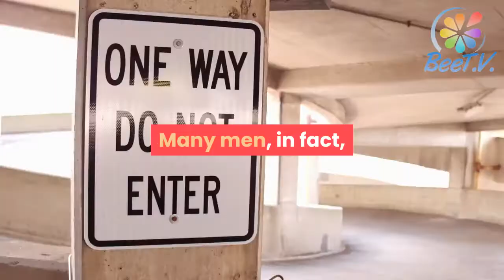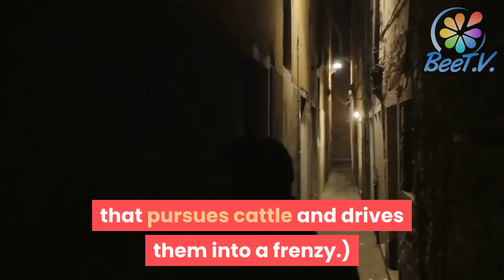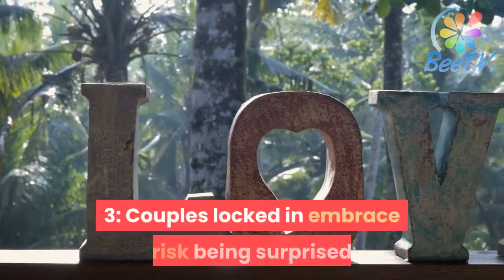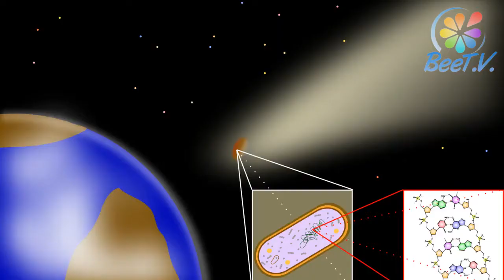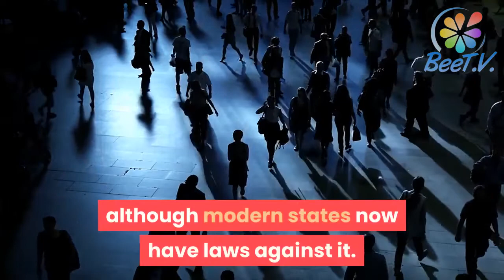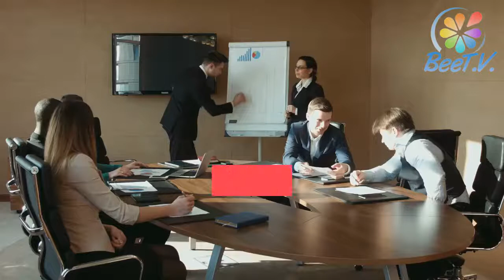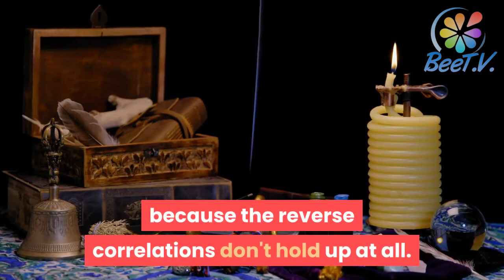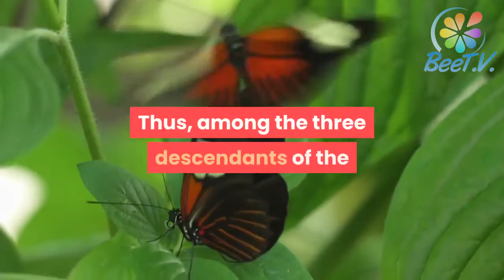Jared Diamond - Why is Sex Fun - Full Version - Part 04